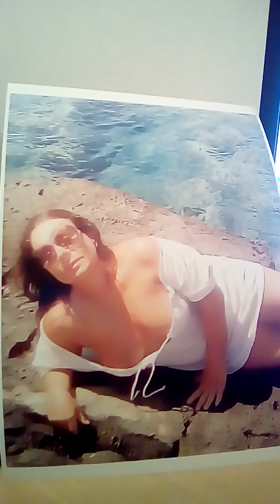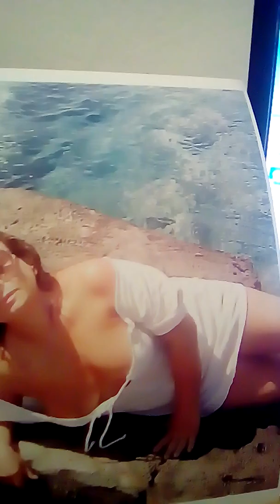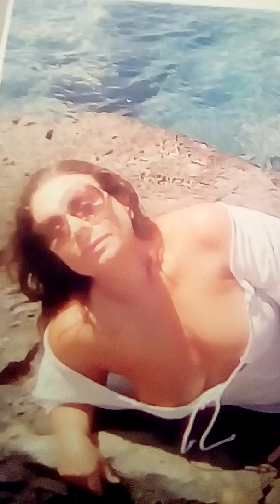Και τι δεν κανω